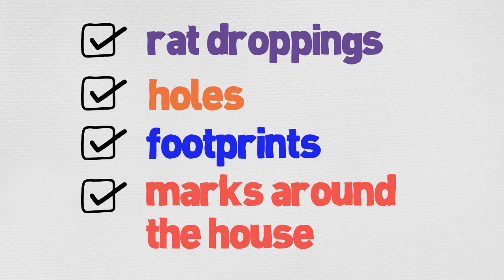Rodent Control | J&J Exterminating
It's not uncommon, especially during the winter months, to have an unpleasant encounter with a rodent who has made its way into a home uninvited. What many people do not realize, however, is that these pests can be much more than a nuisance. Rodents, such as rats, mice, prairie dogs and rabbits, are associated with a number of health risks. In fact, rats and mice are known to spread more than 35 diseases. These diseases can be spread to humans directly, through handling of live or dead rodents, through contact with rodent feces, urine, or saliva, and through rodent bites. Diseases carried by rodents can also be spread to humans indirectly, through fleas, ticks, or mites that have fed on an infected rodent.